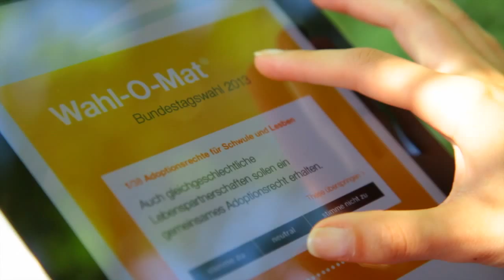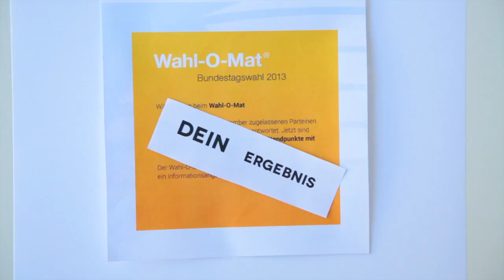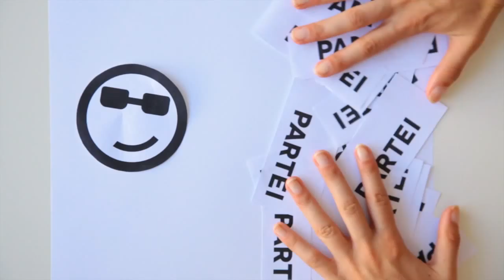Wahl-O-Mat 2013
Am 22. September ist es wieder so weit -- deine Stimme zählt! Aber wen oder was willst du eigentlich wählen? Als Orientierungstool für die Bundestagswahl hat die bpb in Zusammenarbeit mit einer jungen Redaktion den Wahl-O-Mat entwickelt. Wie funktioniert der Wahl-O-Mat eigentlich genau und wer sind überhaupt die Jugendlichen, die den Wahl-O-Mat entwickelt haben? Antworten gibt Projektleiterin Pamela Brandt sowie Mitglieder der Jungendredaktion.
Redaktion: Ama Lorenz